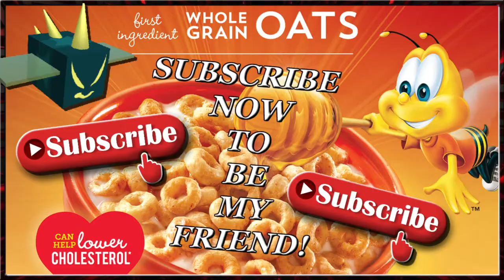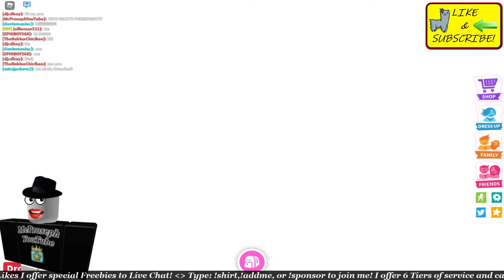👕 Gifted Egg Hoodie! 🐣 Bee Swarm Simulator [LIVE] 🐣 McProseph Gaming Co. 👕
👕 McWife made us T-Shirt's! Wear one to Join us instantly!

All donators get immediate assistance during live Streams, but SPONSORING will change your chat name to GREEN and make it much easier to help you!

💎Tier 1 - Gets you Promoted in McProseph's Discord so that you can start getting direct pings every time McProseph is running Stick Bug!
💎Tier 2 - Gets you an additional Promotion in Discord and also provides pings from McProseph every time he is doing Stick Bug + Commando Chicks!
💎Tier 3 - Gets you an additional Promotion in Discord and also provides pings from McProseph every time he is doing Stick Bug + Commando Chicks + Sprout Parties + Meteor Showers!
💎Tier 4 - Discord Promotion + Gets you a Spot on McProseph's Friend List + Access to Whitelisted VIP Servers + a Custom Shout Out in McProspeh's Next video!
💎Tier 5 - *(Best Deal) Discord Promotion + Reserves a spot in EVERY run for LIFE + You control the Show! (VIP CHANNEL FOR 1ST DIBS) Tell McProseph what Server to Join! 1 on 1 assistance included + Hive Tips + Secret Discord Friendship Perks
💎Tier 6 - ??? By Tier 5 request only! Special in game perks that can't bee mentioned here + a Custom Shirt made by McProseph!

🐝 $1 Per Month = Spot Reserved + McProseph Friends You + UNLIMITED Sprout Parties / Stick Bug Carries / Commando Chick!

💎 McProseph Merch is now available here!

🐝🐝🐝 My in game name is: McProsephYouTube 🐝🐝🐝

💲 Shirts, Mugs, and even pillows with my FACE on them

🤔How can I get in instantly McProseph? you will then be "whitelisted" which grants permanent access to the server allowing you to skip the line! 🔥 - FOR as little as $1 🔥 (See Tier System Above!)

🤔How can I join you for FREE McProseph? Example: McProsephYouTube - 50 Bees.)